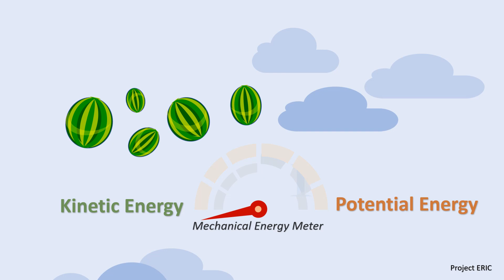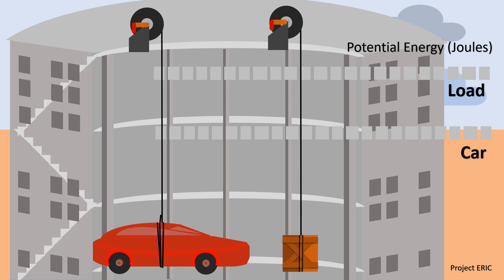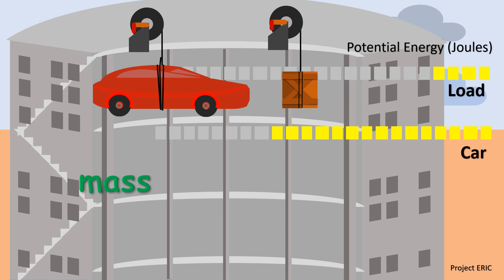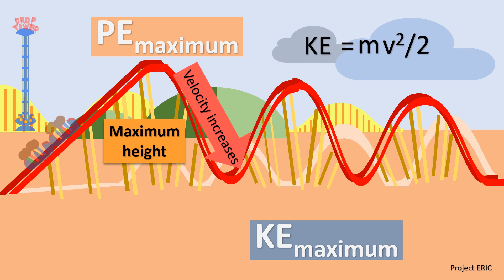Potential and Kinetic Energy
This lesson tutorial was made to supplement self learning materials for online and modular distance learning for science 8.